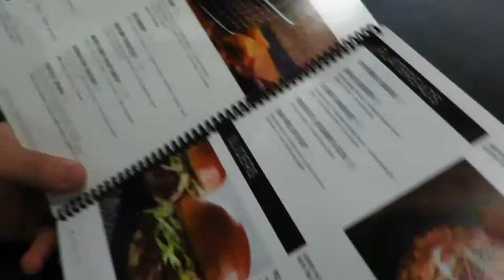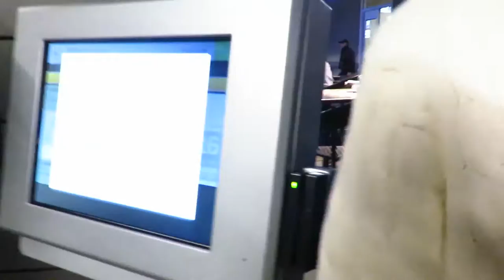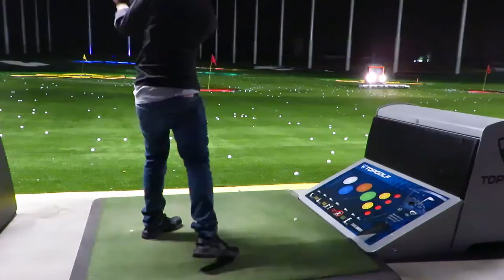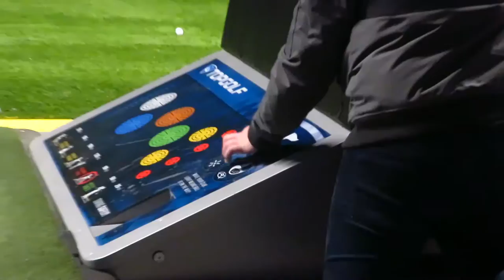This Place Is Amazing